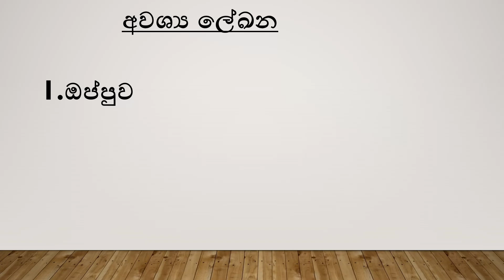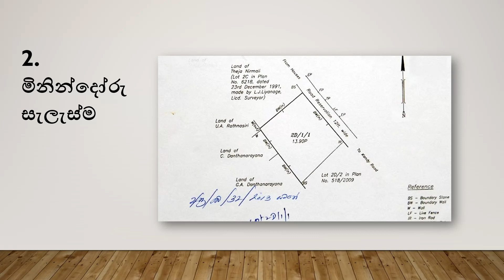land blocking out